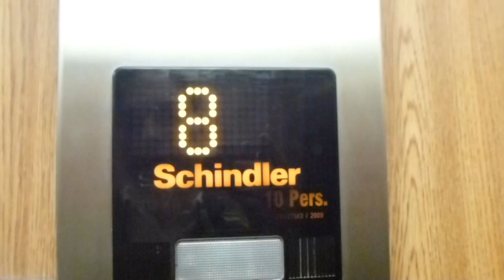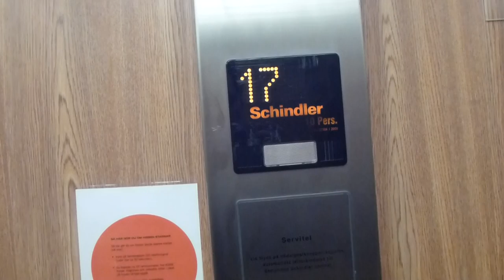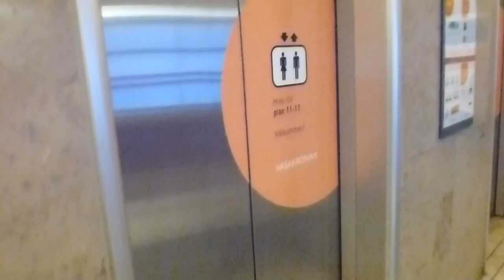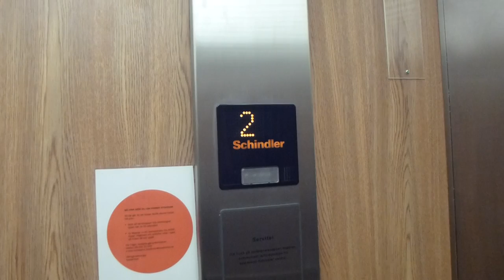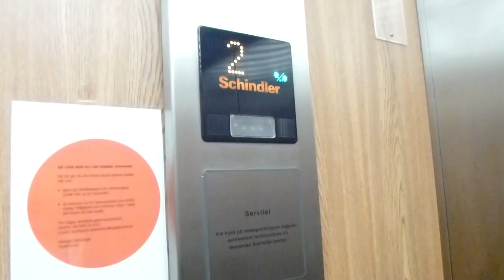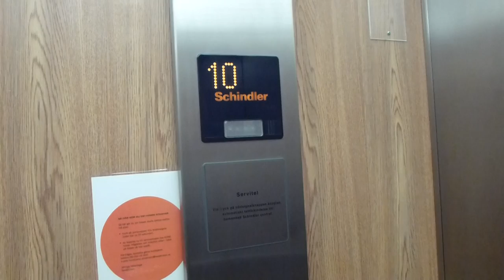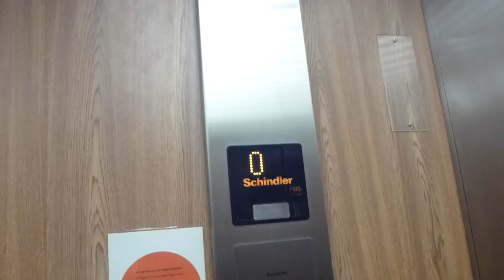Schindler Traction elevators @ Hötorgshus 2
Brand: Deve Schindler AB (1994), With new interior, Fixtures and Lanterns from Schindler Hiss AB (2009)
Type: Traction
Controller: Digital
Capacity: 900Kg, 12 Pers.
Floors: High rise: [-1], 0, [1-9], 10-17 Low-rise: [-1], 0, 1-10
Build no.
Location: Hötorgshus 2, Stockholm City SWEDEN